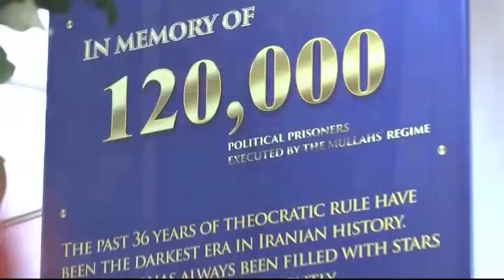كلمة مريم رجوي في مؤتمر بمناسبة اليوم العالمي لحقوق الإنسان بحضور السناتور جوزف ليبرمن